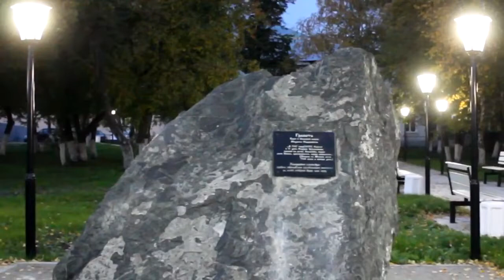Алапаевск - маленький город с большой историей, Свердловская область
Данное видео представлено на туристский видеофестиваль "ДИВО РОССИИ". Автор (собственник) видео - МБУК «Музейный комплекс Муниципального образования город Алапаевск». Номинация - Презентация территорий